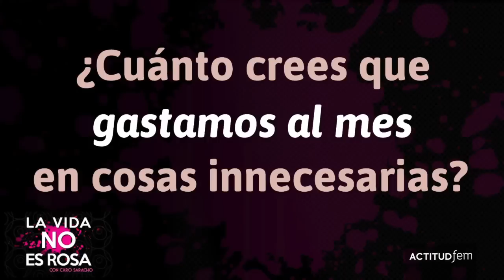Los gastos innecesarios que hacemos todas las mujeres | ActitudFem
Algunos hombres piensan que las mujeres tenemos gastos que no valen la pena a pesar de que nosotras los consideramos necesarios, pero entonces, en que se gastan ellos el dinero que usamos para zapatos y accesorios.

Cuáles son los gastos innecesarios de las mujeres,innecesarios de las mujeres,gastos de las mujeres,gastos de los hombres,gastos innesesarios,en que gastan las mujeres,en que gastan los hombres,quien gasta mas,cosas innesarias para mujeres,cosas innesarias para los hombres,actitudfem,la vida no es rosa,caro saracho